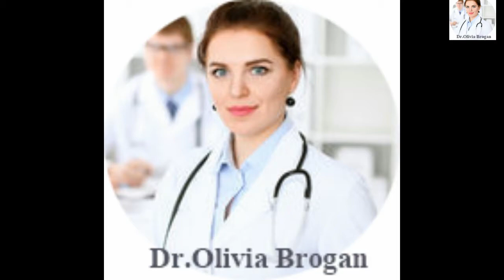Very Dirty Ear Compilation 13 Ear Cleaning China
ear
wax
ear wax
earwax removal
impacted cerumen
cerumen impaction
removal of ear wax
ear curette
ear scoop
ear pick
ear wax blockage
how to remove ear wax
ear candle
ear irrigation
ear syringing
how to clean  ear
cleaning of ears
ear wax removal biggest